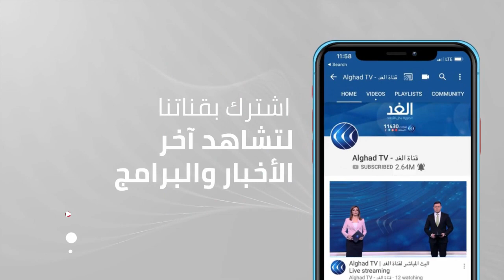بسبب كورونا.. تونس تفرض العزل العام اعتبارا من الخميس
أعلنت تونس أنها ستفرض العزل العام الشامل اعتبارا من غد الخميس وحتى الرابع والعشرين من يناير لوقف تفشي فيروس كورونا.

وحذر وزير الصحة التونسي فوزي مهدي من أن الموقف أصبح حرجا للغاية، موضحا أن توزيع اللقاح لن يكون قبل الشهر المقبل مع استمرار تطبيق الإجراءات الاحترازية والتي تشمل تطبيق نظام المناوبة بين الموظفين الحكوميين، وإغلاق المدارس لمكافحة الزيادة الحادة في حالات الإصابة بكورونا.
للمزيد تنضم إلينا من تونس مراسلة الغد نجلاء بوخريص